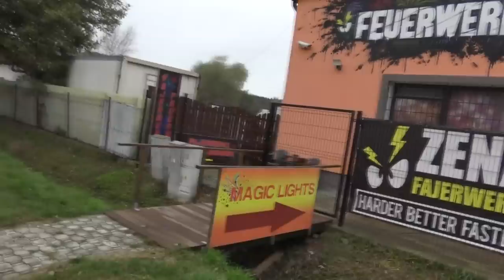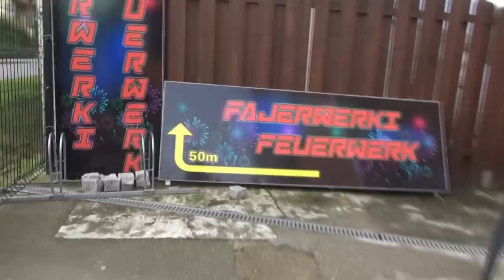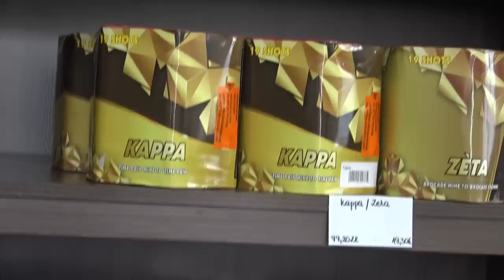Een Zena winkel in Polen!